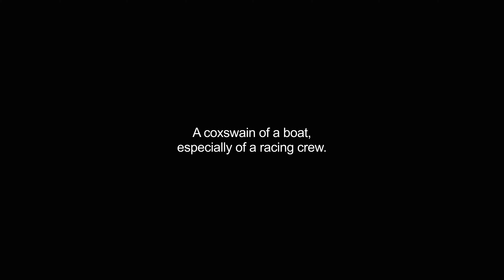coxes video Dictionary meaning and pronunciation